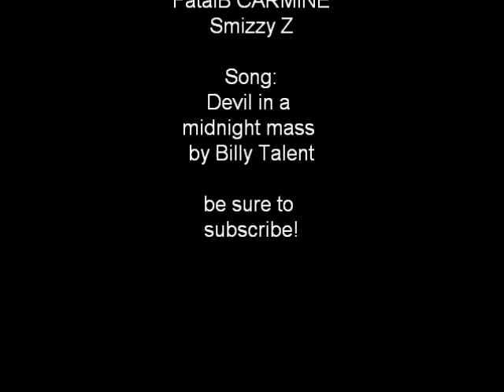Borderlands boss: Jack-o-lantern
finishing him